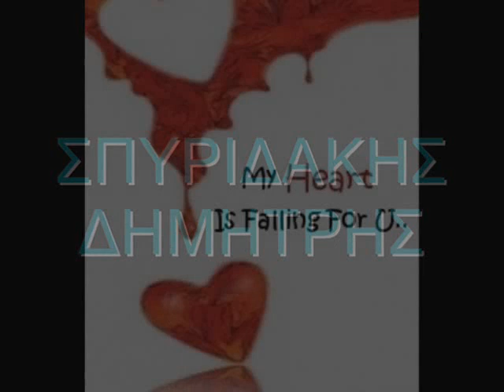ΕΣΥ ΚΑΙ ΤΟ ΦΕΓΓΑΡΙ -ΣΠΥΡΙΔΑΚΗΣ ΔΗΜΗΤΡΗΣ